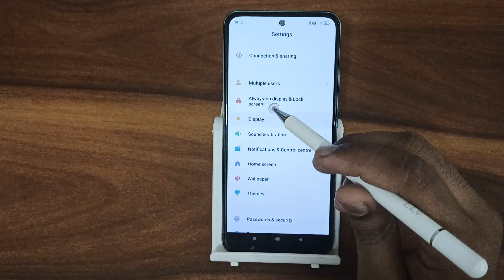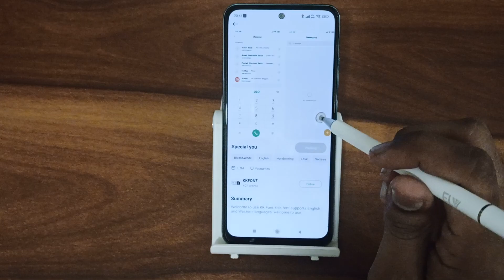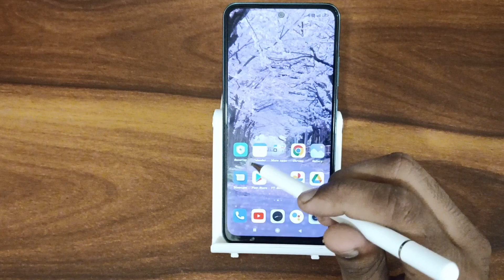How to change font In poco A96, secret font settings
font change kaise karen
font change karne ka app
font change kaise karte hain
how to change font style in iphone
how to change font style in android
how to change font in instagram bio